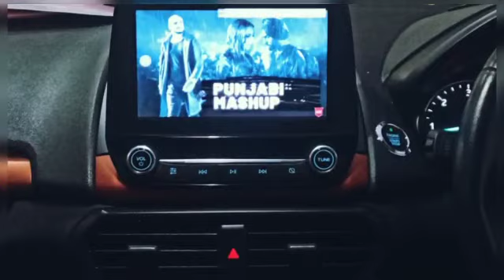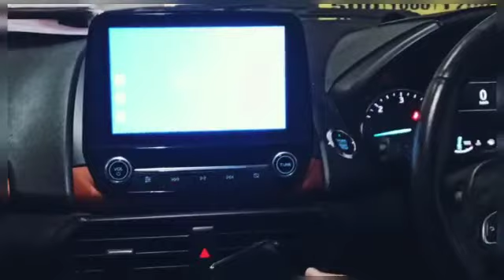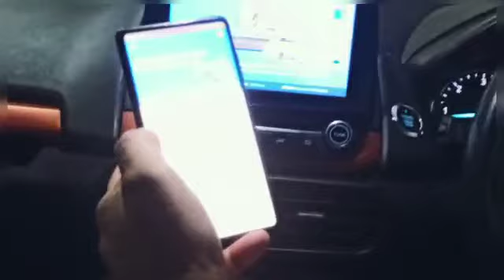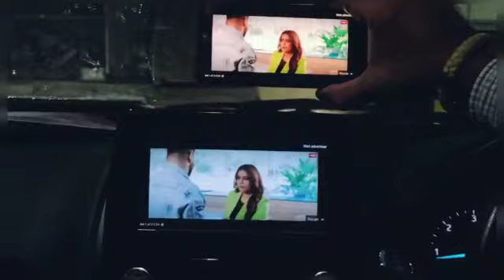APEX PICASOU ANDROID DEVICE INSTALLATION IN FORD ECOSPORT.